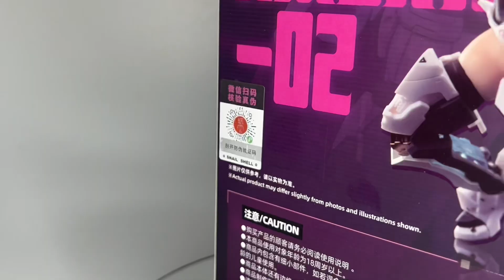Figura de acción de la marca Snail Sherll, Eve-D Series.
Próximo unboxing de la figura de la marca Snail Shell…Eve-D Series, por AMBRA.